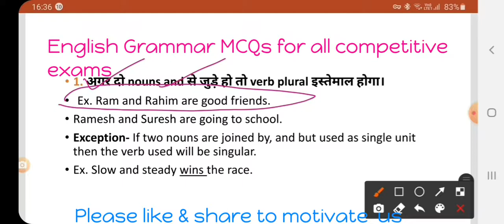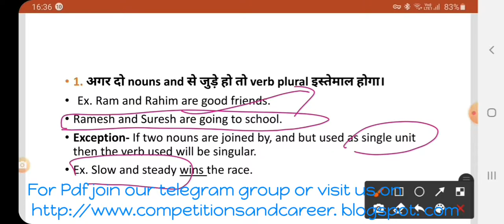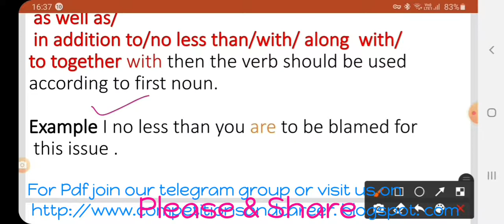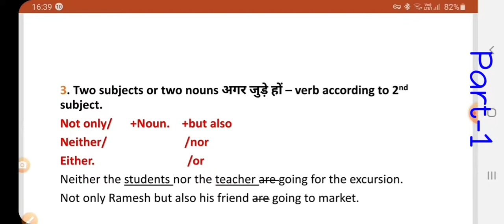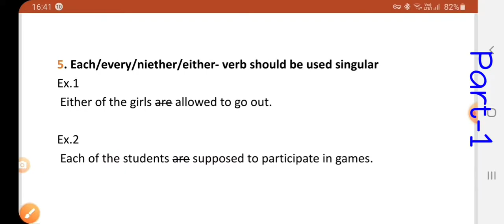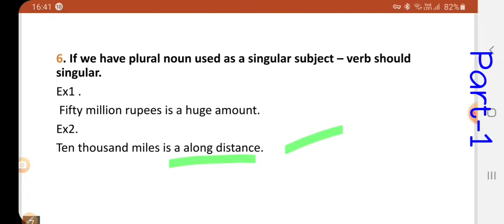Subject Verb Agreement English Grammar Part-1,for different competitive exams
very important topic for all competitive exams, Subject Verb Agreement English Grammar Part-1for different competitive exams
this topic is very important  for exams like ssc/Banking/Tet/ctet/police/Railway etc.